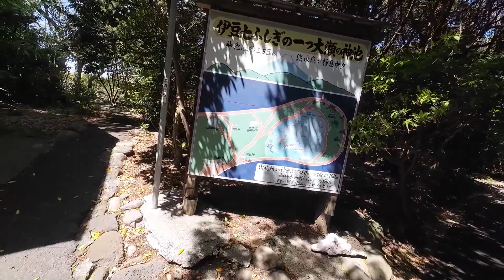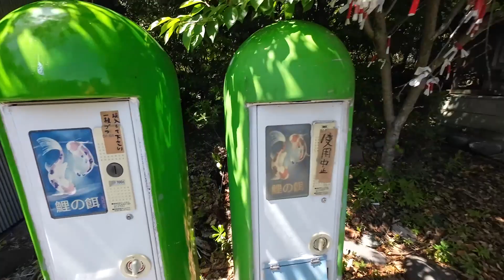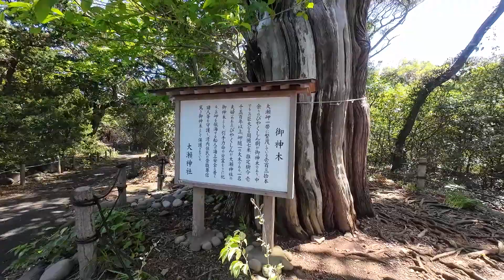大瀬崎 大瀬神社 神池 灯台 富士山 御神木 Osezaki Ose Shrine Kamiike Lighthouse Sacred Tree of Ose Shrine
大瀬崎に行ったら、ダイビングや海水浴だけでなく、大瀬神社にも足を運びましょう。
If you visit Osezaki, you should not only dive or swim in the sea, but also visit Ose Shrine.